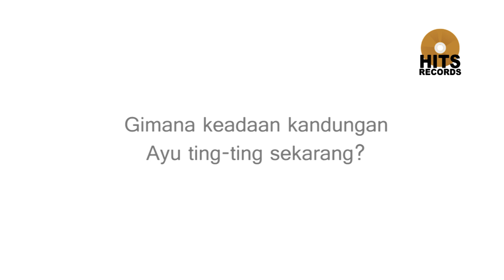Serunya ngobrol bareng Ayu Ting - Ting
Artist : Ayu Ting Ting
Title Video : Serunya ngobrol bareng Ayu Ting - TIng